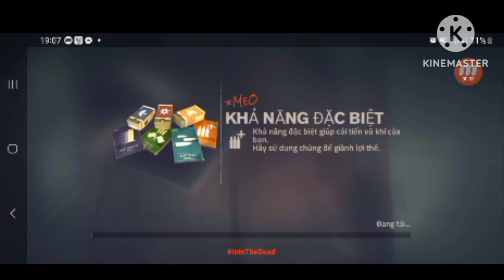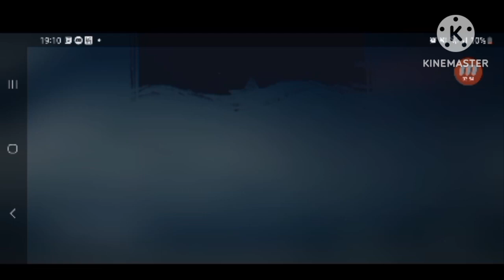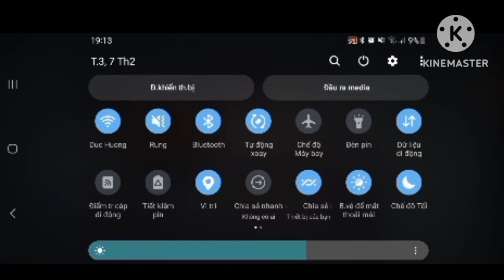into the dead 2 gameplay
very fun gameplay